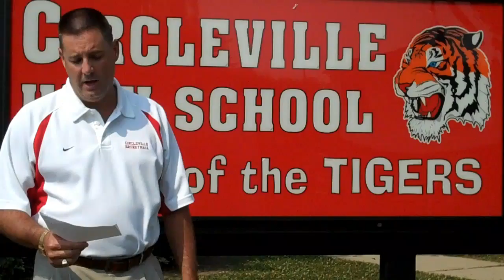Herald Headlines for Friday, July 9, 2010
Kirk McMahon, superintendent of Circleville City Schools, previews some of the stories coming in Friday's edition of The Circleville Herald.